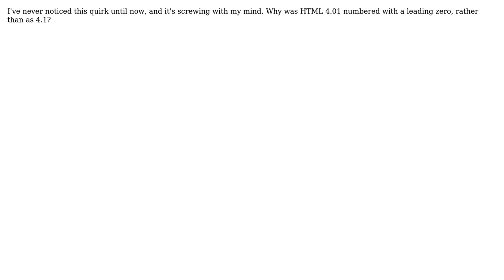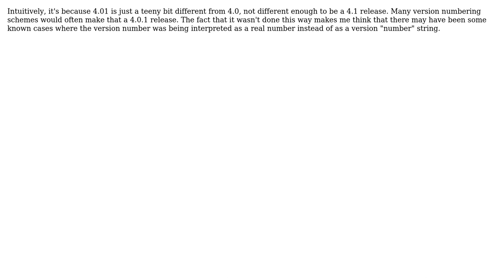Software Engineering: Why is there a leading zero in HTML 4.01 version number? (2 Solutions!!)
Software Engineering: Why is there a leading zero in HTML 4.01 version number?

With thanks & praise to God, and with thanks to the many people who have made this project possible! | Content (except music & images) licensed under CC BY-SA | Music | Images & others | With thanks to user sourcenouveau user Justin Cave user Caleb and the Stack Exchange Network Trademarks are property of their respective owners. You are responsible for your own actions.